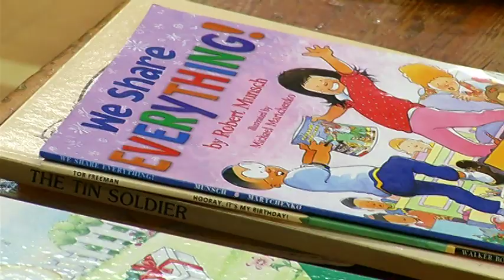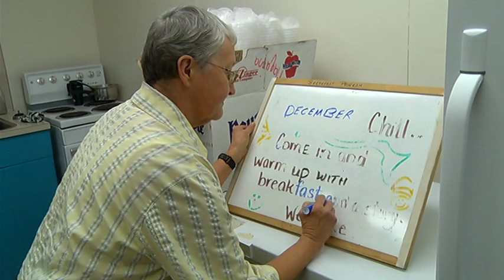Breakfast Club - Shaw TV Port Alberni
The Breakfast Club program is making an early morning difference in the lives of elementary school students in three Alberni Valley schools - and they're doing it with a smile!